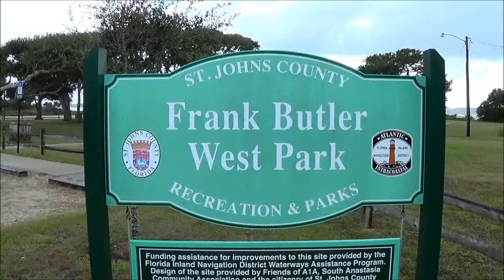Butler Park West Boat Ramp ~ St Augustine, Florida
Butlet Park West in St Augustine offers a nice boat ramp into the ICW / Matanzas River, north of the 206 bridge. The park has pavilions with grills and restrooms.